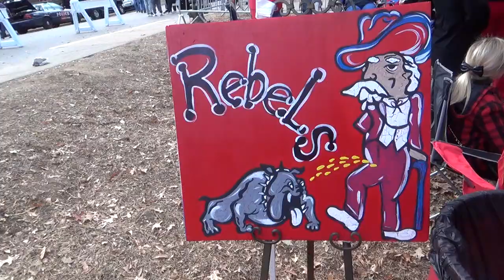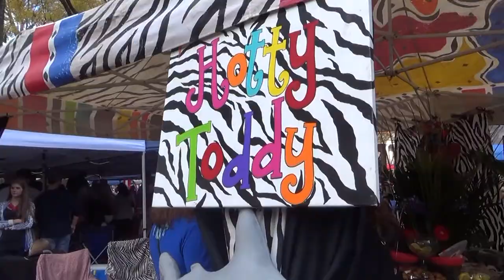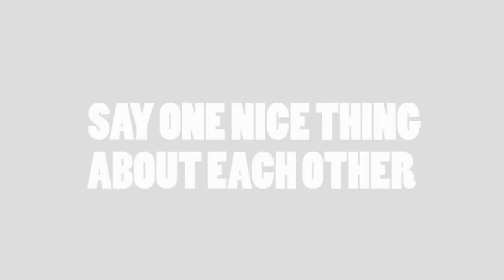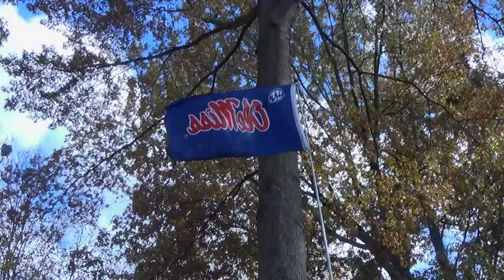Egg Bowl Rivalry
The Egg Bowl is one of the oldest rivalries in college football, dating back all the way to 1901. In this video, Mississippi State and Ole Miss fans share their thoughts on this classic match up.